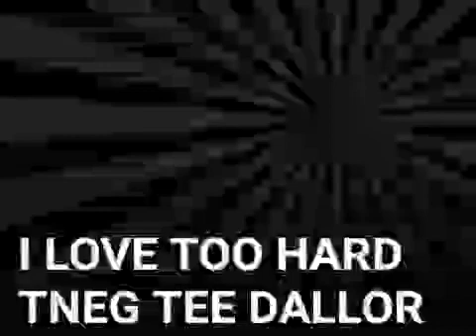September 2, 2021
I_LOVE_TOO_HARD_TNEG_TEE_DALLOR - Take 1